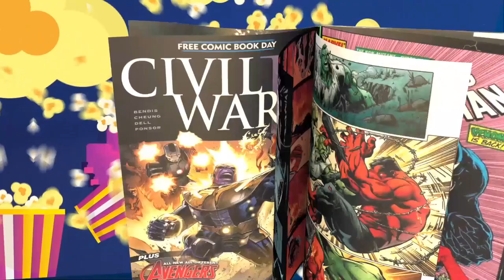Lightsaber Duels, Jedi Powers, and Disappointments: Ahsoka Series Analysis - The Nerd Gen Report 323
Ahsoka Series Discussion: Join us for an in-depth discussion and review of the Ahsoka series. We'll share our thoughts on the show's overall quality, key moments, and its impact on the future of the Star Wars universe.
The Mystery of Baylan and Skoll's Absence: We dive into the surprising absence of Baylan Skollin in the Ahsoka series. Explore the mysteries behind these characters and the implications of their absence on the Star Wars storyline.